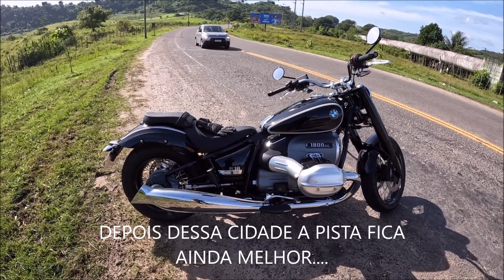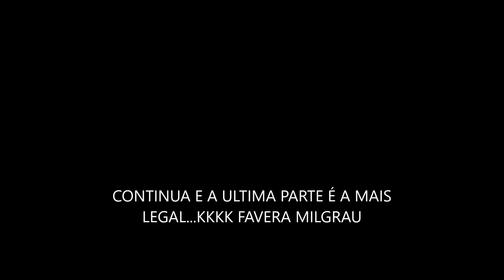R18 COMO VC NUNCA VIU PARTE 2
FAVERA TABAJARIS INC. PRESENTS:
AGORA CHEGOU A VEZ DA ESTRADA COM A BMW R 18